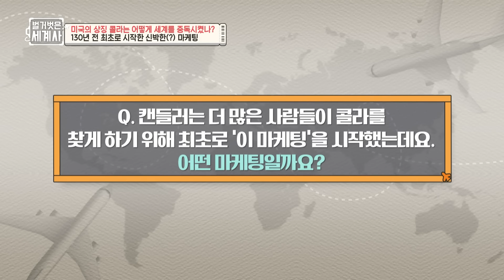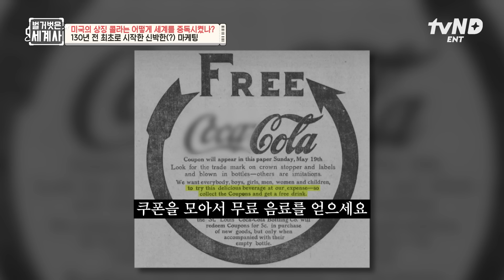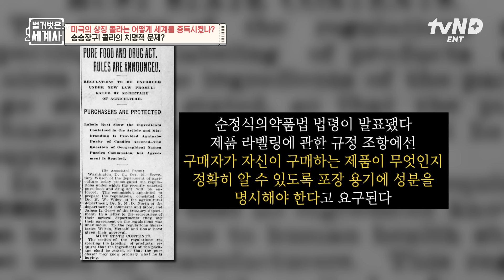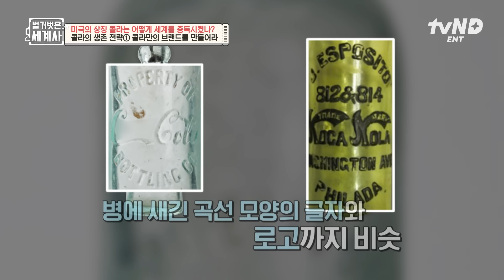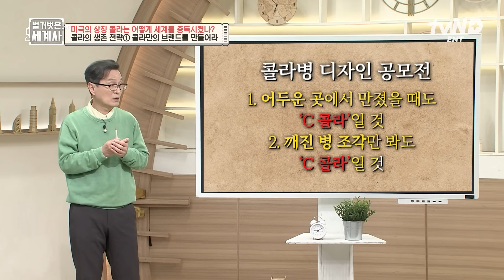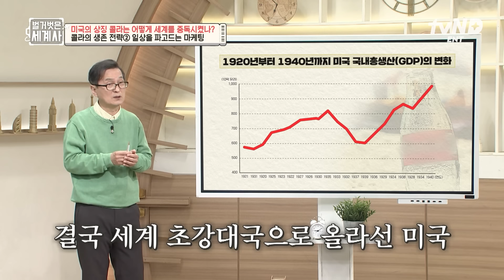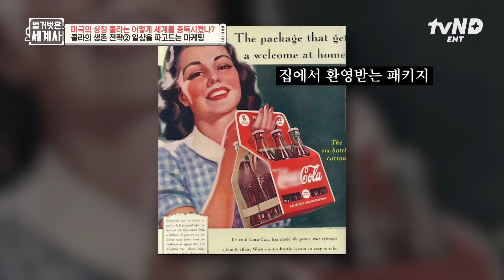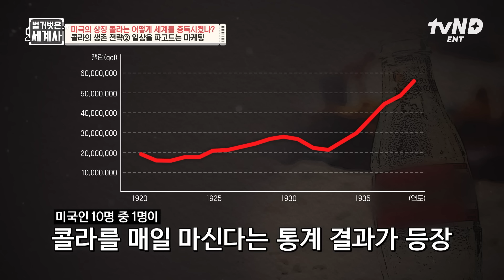[벌거벗은세계사] 경쟁사들은 절대 따라할 수 없는 C사의 콜라 제조법🥤 콜라가 미국을 넘어 전 세계를 사로잡을 수 있었던 충격적인 전략 ㄷㄷ